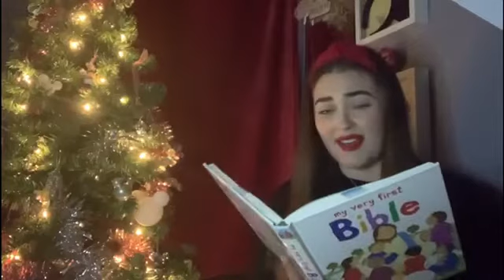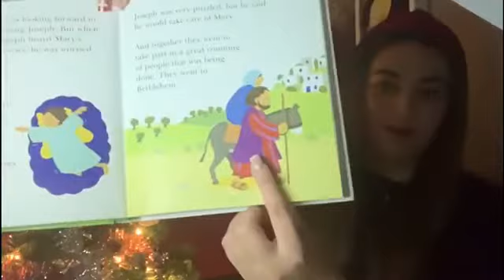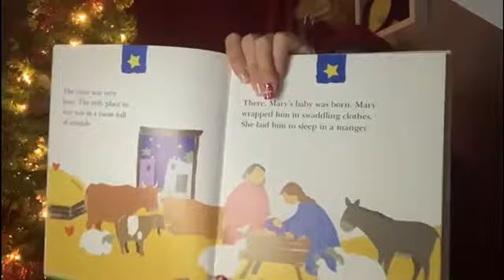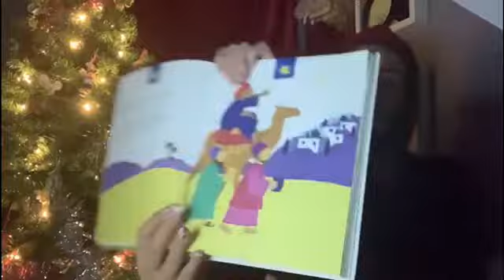The Nativity- read by Emily Bradford I A Virtual Christmas Spectacular!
The Nativity performed by Emily Bradford

This video is part of my online charity fundraiser for Papyrus: Prevention of Young Suicide. If you can, please donate through the Just Giving page and help raise as much money as possible!
Massive thanks to Emily for being in this video!